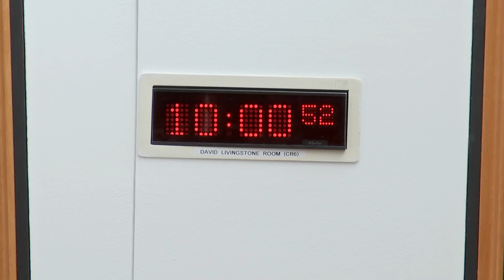Criminal Justice Committee - 22 June 2022